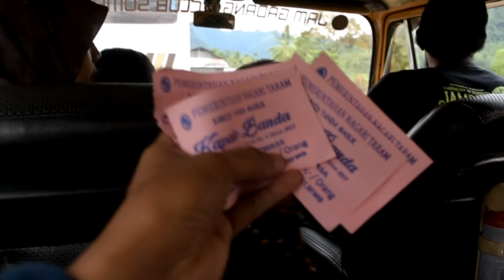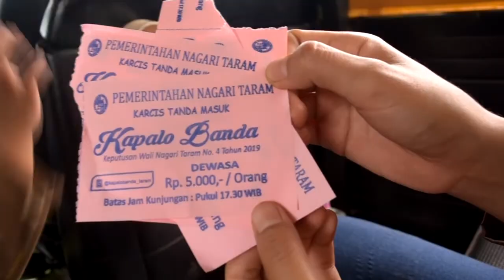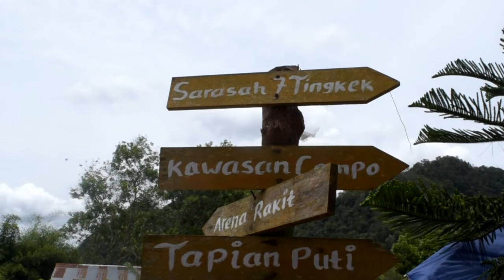Explore Objek Wisata Kapalo Banda Lima Puluh Kota